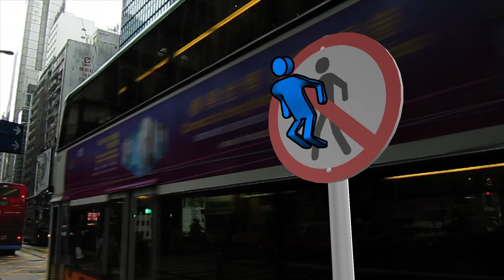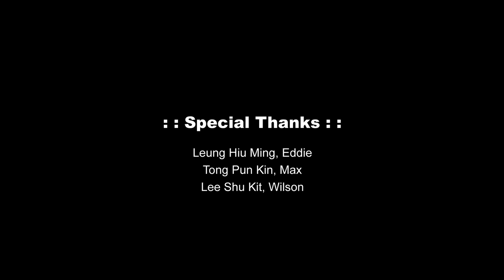Moving Signs—by SCM student William Tam Wai-lam